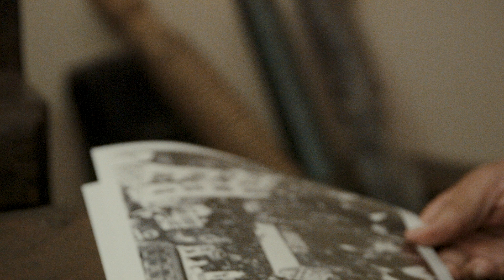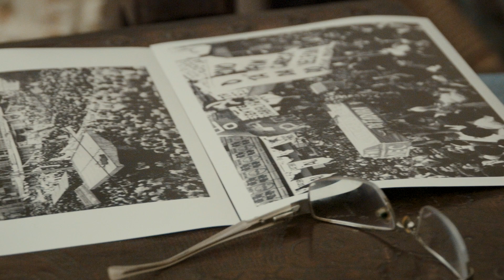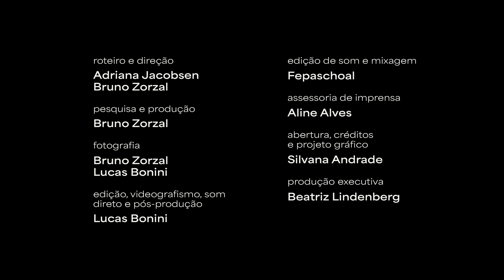"Do porão à praça", com Gildo Loyola | Fato e Versão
O fotógrafo revela bastidores da cobertura das manifestações pelas Diretas Já, em 1984, e relata sua experiência com o regime militar.

Quatro pioneiros do fotojornalismo capixaba são os protagonistas da minissérie Fato e Versão, que relembra registros de acontecimentos que marcaram os últimos 40 anos no Espírito Santo - e ganharam o Brasil e o mundo.

Participam da minissérie os fotojornalistas Antônio Moreira, Gildo Loyola, Nestor Müller e Rogério Medeiros. Centrados na relação entre o fotógrafo, a foto e o fato, os episódios abordam temas como política, sistema carcerário, patrimônio e ecologia.

Direção: Adriana Jacobsen e Bruno Zorzal

Fato e Versão é uma realização do Instituto Marlin Azul, com apoio da TV Educativa do Espírito Santo (TVE-ES) e patrocínio da Prefeitura Municipal de Vitória via Projeto Cultural Rubem Braga.

*DEMAIS EPISÓDIOS*
"Capturado pelo fato", com Antônio Moreira
Membros da imprensa e do governo são feitos reféns na Casa de Detenção de Vila Velha, em 8 de fevereiro de 1990. Entre eles, Antônio Moreira, que escapou saltando do segundo andar.

"Escombros da cidade", com Nestor Müller
Um desabamento em Vitória, em 1988, expõe um problema crônico enfrentado pelas capitais do país: o abandono de seus centros históricos.

"Meninos, eu vi", com Rogério Medeiros
Gravemente infectado por um sapo da Amazônia, o ecologista e cientista, Augusto Ruschi, se submete ao tratamento do pajé Sapaim e do cacique Raoni para a retirada do veneno do corpo.

*FICHA TÉCNICA*
Roteiro e direção: Adriana Jacobsen e Bruno Zorzal
Pesquisa e produção: Bruno Zorzal
Fotografia: Bruno Zorzal e Lucas Bonini
Edição, videografismo, som direto e pós-produção: Lucas Bonini
Edição de som e mixagem: Fepaschoal
Assessoria de imprensa: Aline Alves
Abertura, créditos e peças gráficas: Silvana Andrade
Produção executiva: Beatriz Lindenberg